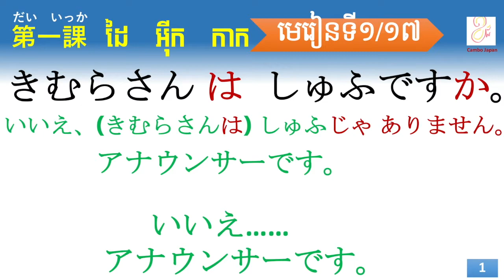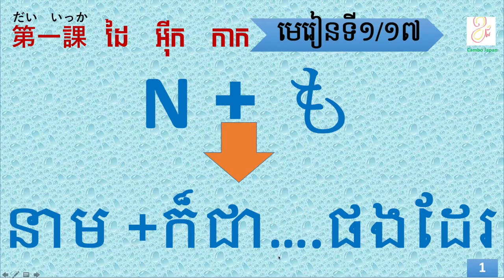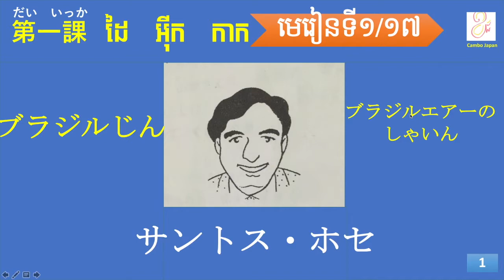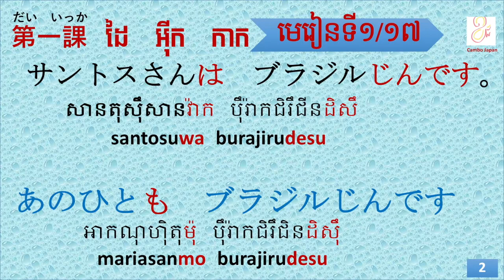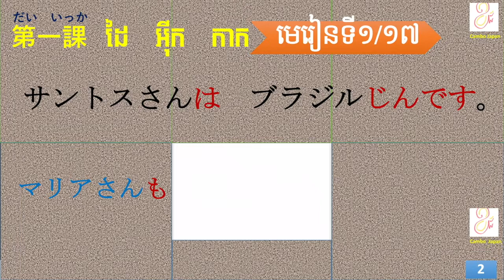CJ33 Learning Japanese grammar level1 lesson1/17